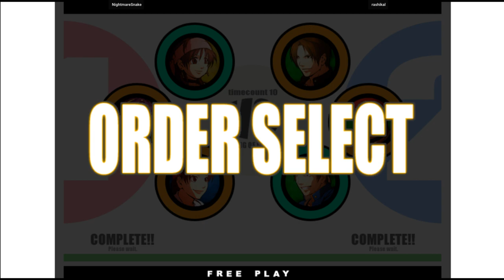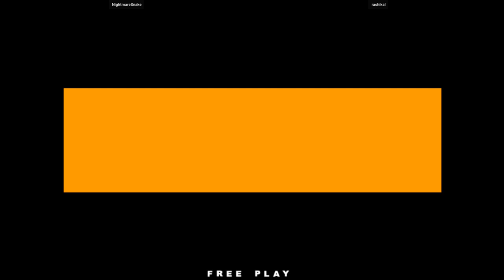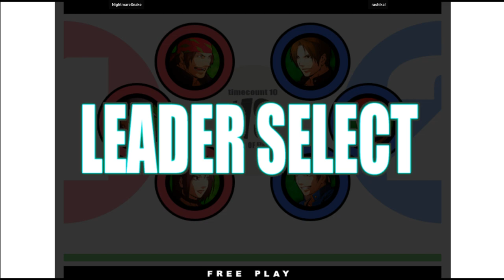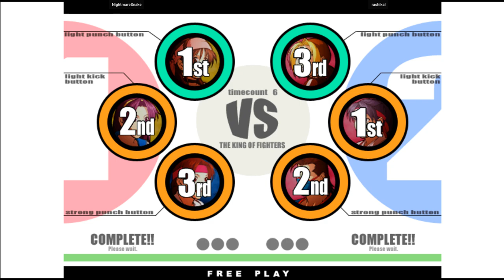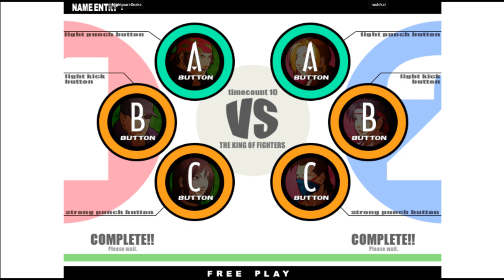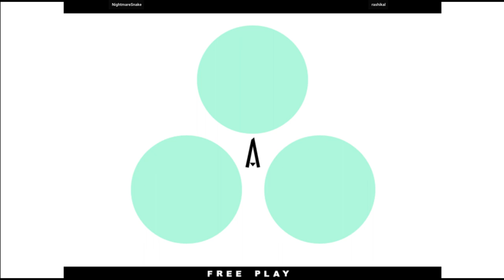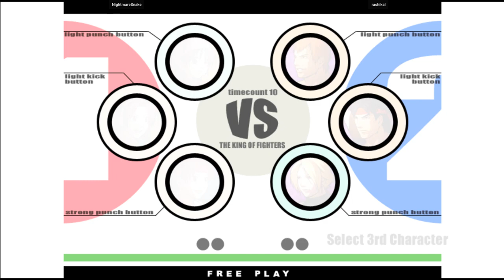KOF XI | NightmareSnake VS rashikal | 🇺🇸🇺🇸 Fightcade2